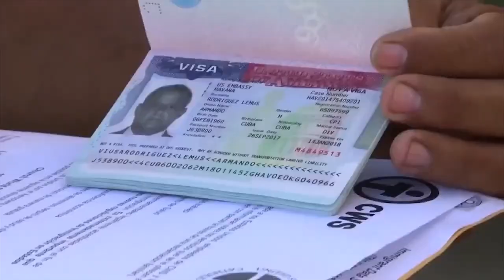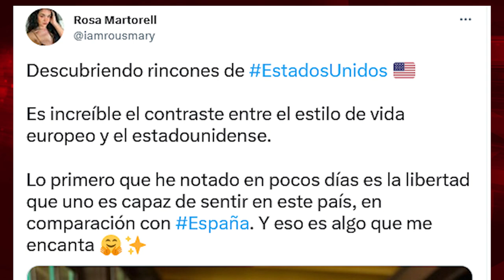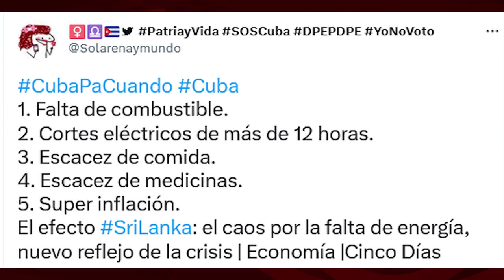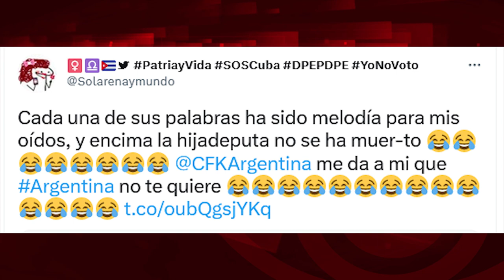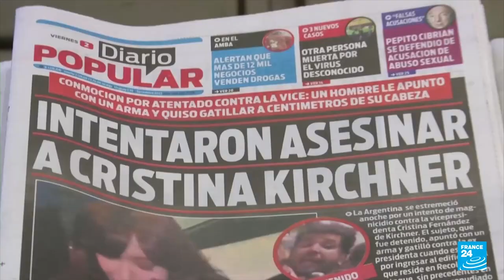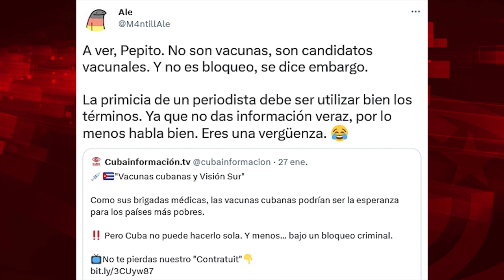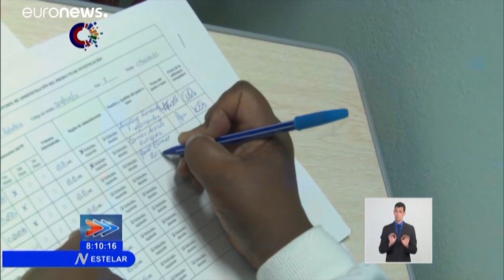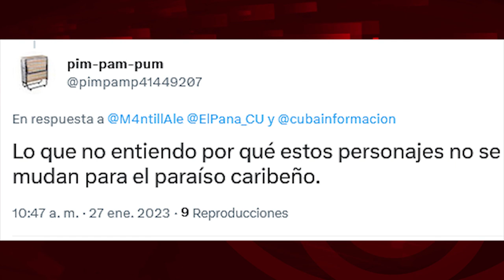Miami: Plata y Visa para la zafiedad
Cubainformación.- Leíamos en los diarios digitales de la Contrarrevolución cubana, sostenidos con subvenciones del Gobierno de EEUU: "¡Así es la casa donde va a vivir La Diosa en Miami! La cantante vivirá en una espectacular residencia de dos pisos en Miami". La cantante cubana y su familia se han visto beneficiados con el llamado "parole humanitario" de EEUU, tras recibir el apoyo de un "patrocinador" no revelado, que aseguraba: “Yo quiero apoyarte en tu vida, tú no puedes seguir sufriendo como estás sufriendo”.